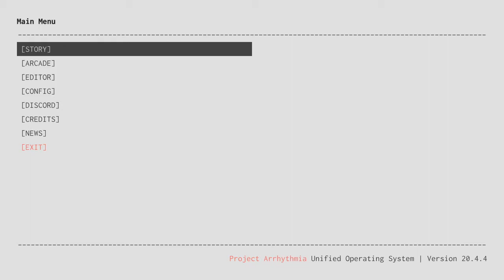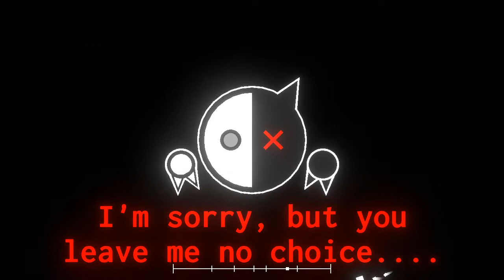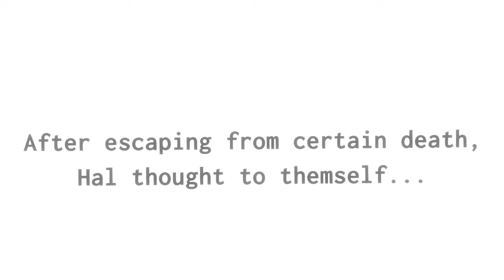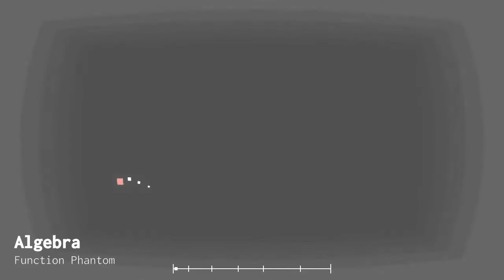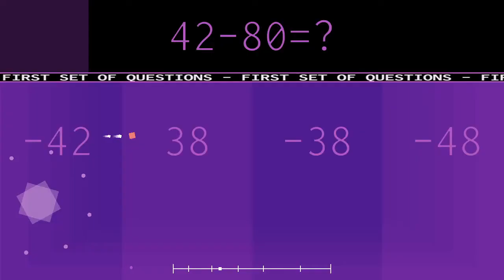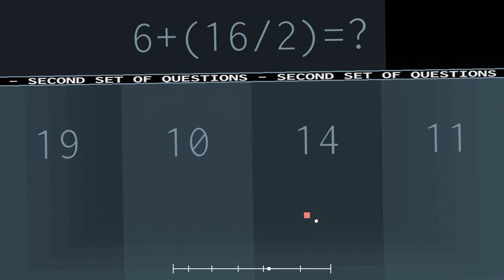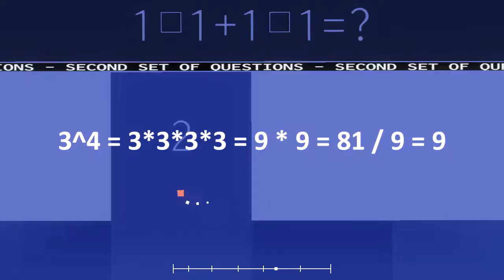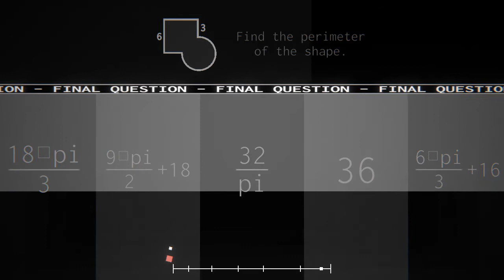"HARDCORE Algebra Skills In Project Arrhythmia!" - Project Arrhythmia [22]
Sup, this marks day 1 out of 3 for the triple PA uploads. Today, I play episode 1 of a storyline and a very fun algebra solving level! Please make more algebra levels plz.

Also, hit the notification button to be notified when my videos go live!

Outro used (Music Replaced By: The music in the Algebra level)